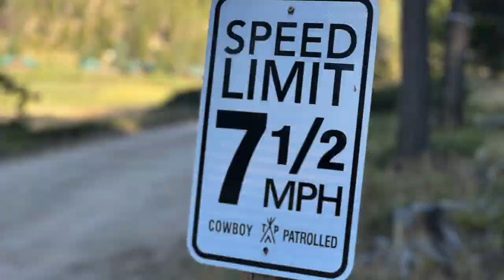Road Trip Through the Rockies Day 10 - All the animals!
Today marks our last full day in TePee, north of Sheridan in the Bighorns, and it's full of animals!  Also I've relaxed, rested, and am refueled and ready to take on the next 10 days of my epic Summer of Wonder Road Trip Through the Rockies month-long solo road trip from Central PA west through Montana, Wyoming and Colorado.  It's part pure adventure and part book tour for my #1 Bestselling book, "There's Wonder Around the Bend:  An Inspiring Guide to Solo Road Tripping".

📍 I'm here every day!  Each daily episode gives you a sneak peek into what it really looks like to seek freedom and wonder on a solo road trip.  I'll share the best and the difficult, tips for doing it yourself, and all the beautiful spots and people I encounter along the way.  Come along for the ride!

Next up!